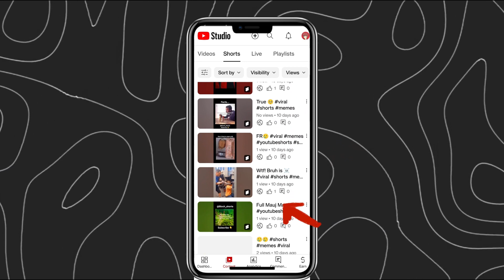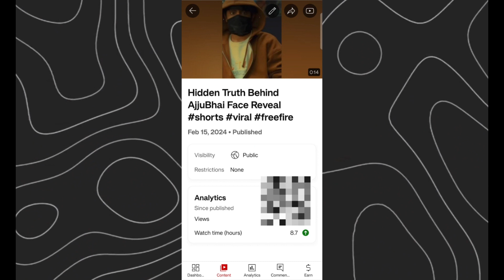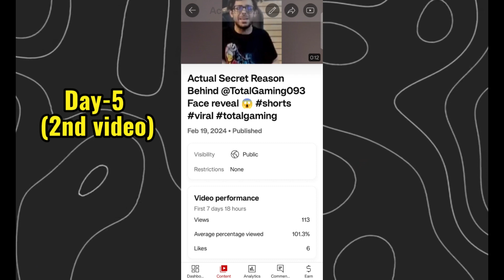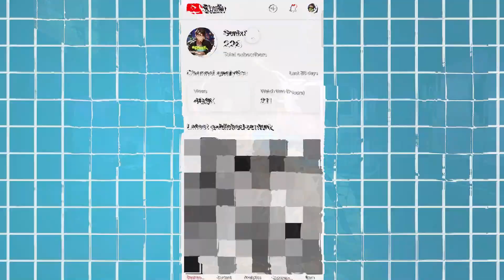I Uploaded 10 Shorts In 10 Seconds and 10 Shorts in 10 Days. The RESULT is Shocking !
I  Uploaded 10 Shorts In 10 Seconds and 10 Shorts in 10 Days. The RESULT is Shocking ! . So Basically You Will Come to know , what is right? 10 shorts a day or 10 Shorts in 10 days..So Watch The video Completely to know the Answer...

It would give motivation to me to create more such videos.

•Upload 30 Shorts in one hour
•10 Million Views In 30 Days
• youtube shorts monetization
• youtube monetization
• 90 day monetizion challenge
• 10 days youtube monetization challenge
• 30 day monetizion challenge
• youtube shorts monetization 2023
• YouTube shorts 90 day challenge
• youtube monetization 2023 and how to grow shorts channel fast
30 shorts in 30 seconds
10 shorts in 10 seconds

shorts
 youtube shorts
 get views in YouTube shorts
 increase views
 shorts views
shorts views kasie laye
how to get more views in YouTube shorts
 grow youtube channel
 youtube shorts 1k views freeze problem
 youtube shorts freeze solution
decodingyt
algrow
 manoj dey
 realgrow
realgrow
shorts challenge
tried shorts
30 days shorts challenge
90 days shorts challenge
60 days shorts challenge
shorts challenge 2024

Related Keywords!
- Youtube Shorts Algorithm
- Youtube Shorts For 30 Days
SonixSwift